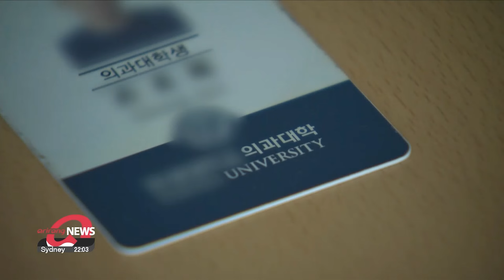Professors at S. Korea's 'big five' hospitals decide to take day off due to fatigue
'빅5' 병원 교수들, 일제히 '일주일에 하루' 휴진 결정

Good evening. It's 9 PM here in Seoul. Thank you for joining us on Arirang News.
We begin with growing patient concerns over a service vacuum at hospitals.
Medical professors at the country's major hospitals have decided to take a day off once a week except for certain cases, amid their prolonged conflict with the government.
Our Ahn Sung-jin starts us off.

With the government and medical community still divided over the medical school admission quota issue, the professors at all of South Korea's so-called "big five" hospitals have now decided to halt most medical services for one week day.
Four out of five had already decided to do so.
But on Friday, The Catholic University of Korea, Seoul Saint Mary's Hospital followed suit, announcing that every Friday from May 3rd will be a day off.
Starting from April 30th, professors at Severance Hospital will take a day off every week till the end of May, while those at Seoul National University Hospital will decide at the upcoming emergency committee meeting whether they'll take one day off per week after the 30th.
Professors at Samsung Medical Center will take voluntary days off based on their working schedule, and those at Asan Medical Center will take a break on May 3rd.
Whether this will become a regular thing during the week is to be discussed by the hospital.
Surgeries and outpatient treatment will be paused for the day, but emergency and critical care as well as treatment of people already in hospital will continue.
The medical community says this decision has been made due to prolonged working hours, exhaustion, and mental and physical stress.
Even if the Korean Medical Association's emergency committee decides on a date for a weekly day off, it is the individual professor's choice on whether to take it or not.
The Health Ministry maintains its staunch position in the medical reform and ensured to reduce any inconvenience.

"The government will continue to monitor the situation at emergency medical centers to ensure that patients get to a hospital on time. We urge medical school professors not to ignore their patients and to continue to stand by them."

It has been about a month since doctors submitted their resignations, and centering around the leading professors, it is becoming clearer that more will be leaving their positions.
The chairman of the emergency council at the medical school of Ulsan University announced on Friday that he will be leaving effective immediately.
Medical professors from Seoul National University Hospital are looking to resign as of May 1st and are considering absenteeism without notice if their resignation letters are not accepted.

Ahn Sung-jin, Arirang News.

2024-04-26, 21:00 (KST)